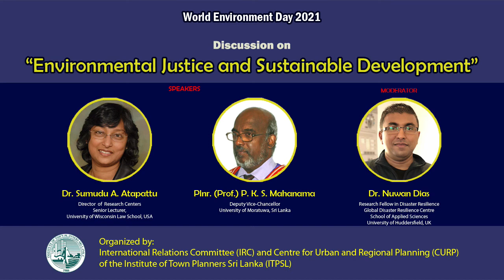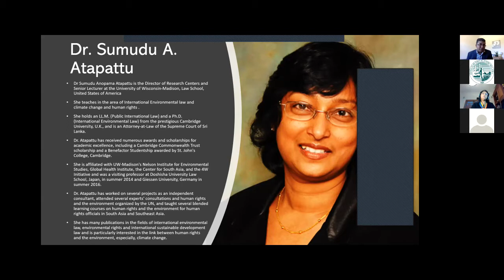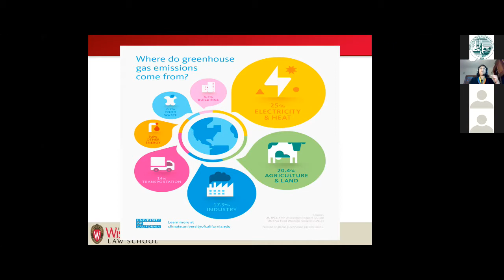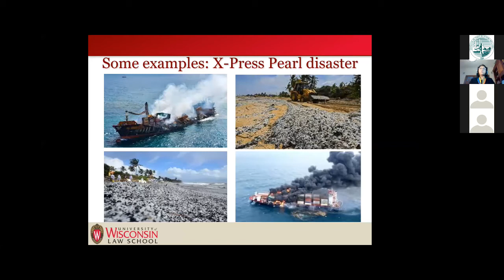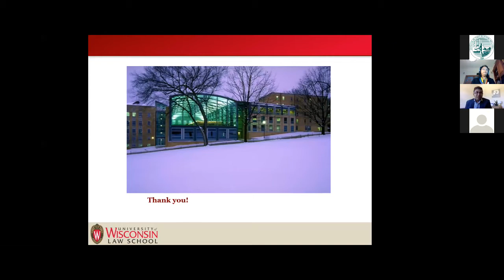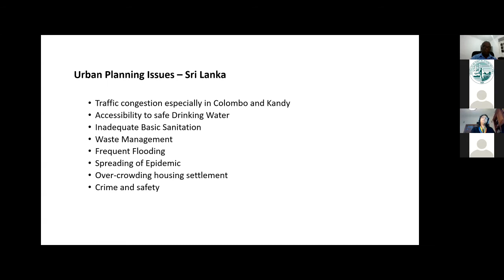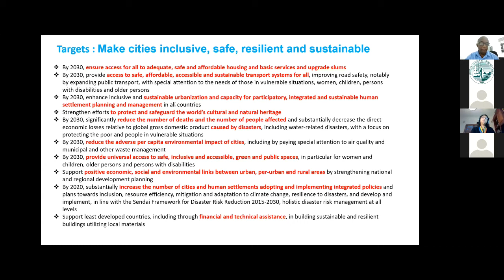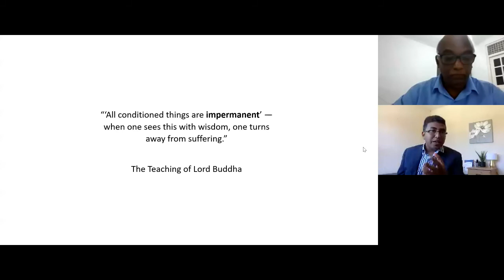Environment Day Talk - 2021 by ITPSL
Theme:
Environmental justice and sustainable development

Speakers:
Dr. Sumudu Atapattu - the Director of Research Centers and Senior Lecturer at the University of Wisconsin, United States of America
Plnr. (Prof.) P.K.S. Mahanama - Deputy Vice-Chancellor of the University of Moratuwa, Sri Lanka

Moderator:
Dr. Nuwan Dias - Research Fellow in Disaster Resilience at Global Disaster Resilience Center, University of Huddersfield, UK.